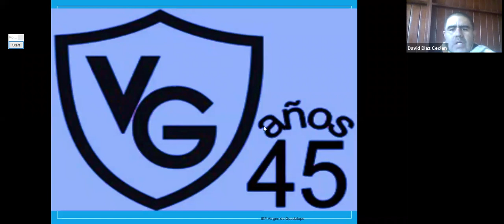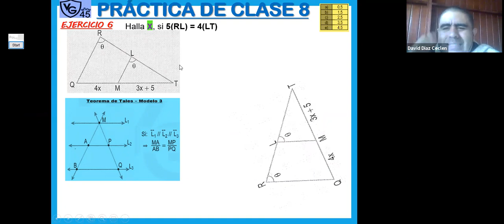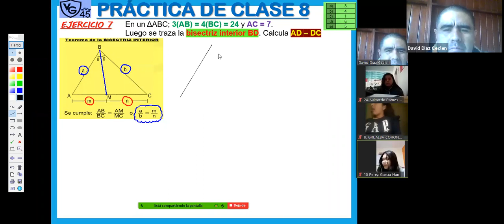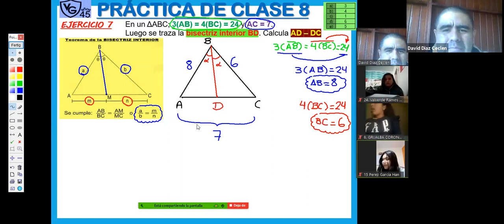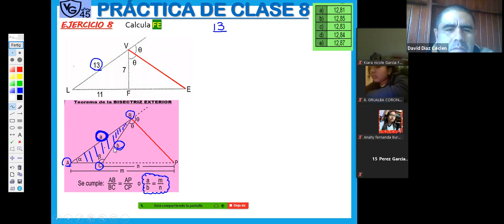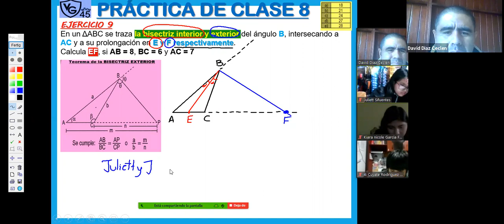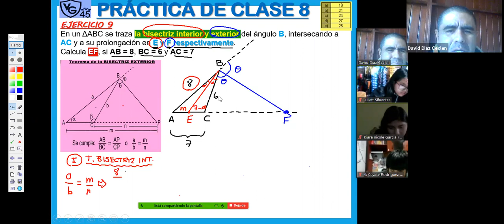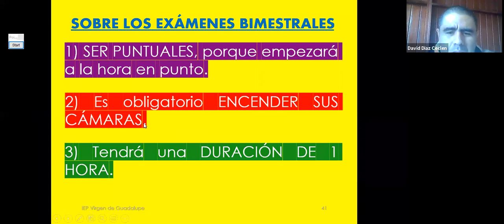ZOOM 1RO B GEOM MIÉRCOLES 5 DE AGOSTO